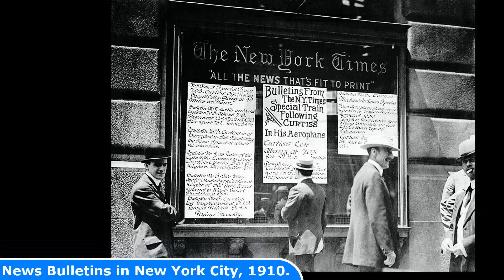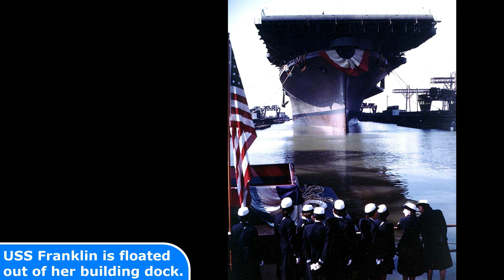Why Old Photos Will Make You Feel Happy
41 RARE HISTORICAL PHOTOS THAT WILL LEAVE YOU SPEECHLESS

Today's Historic Photos: